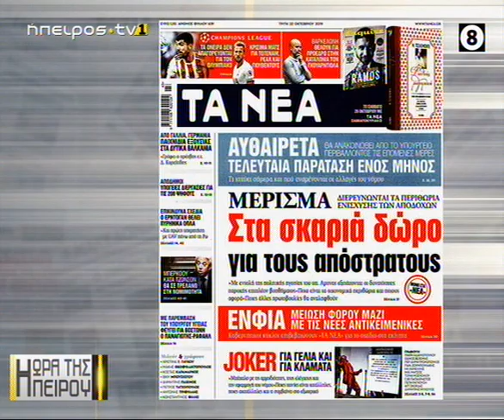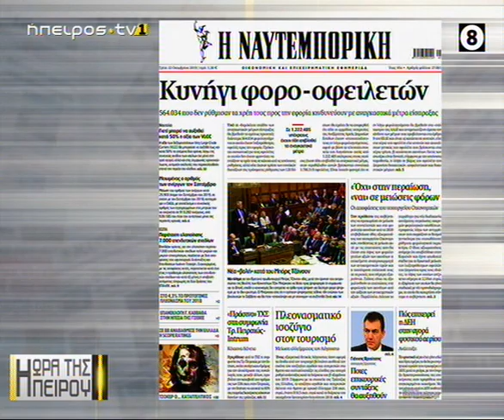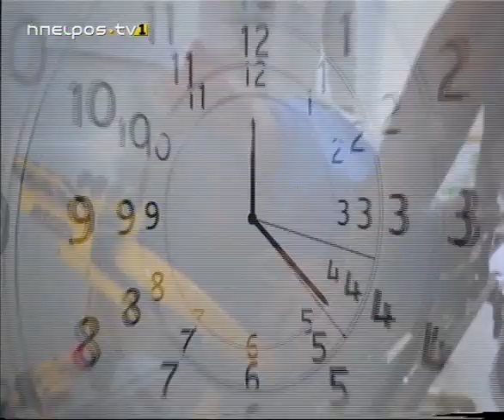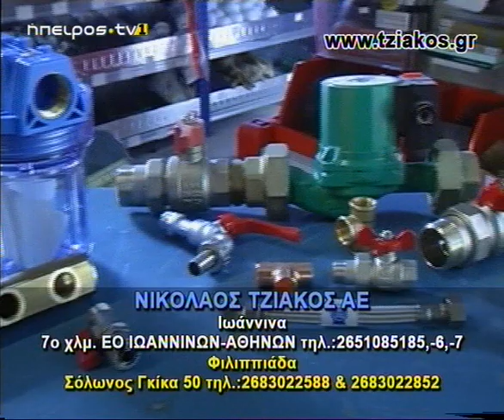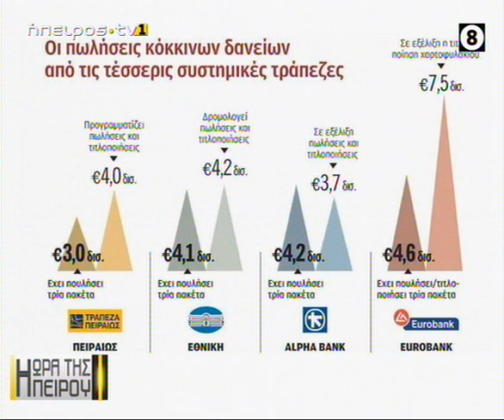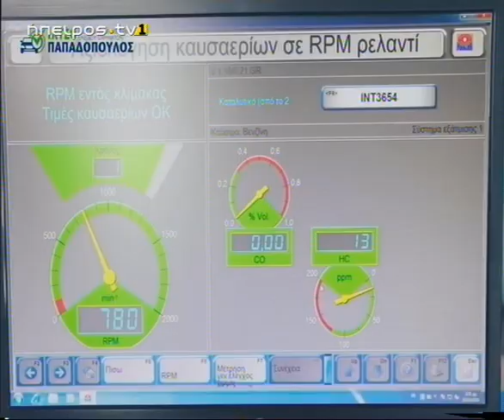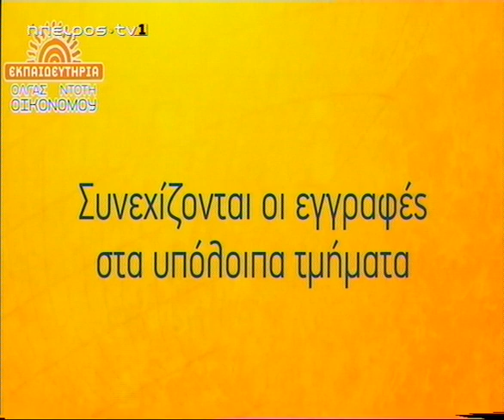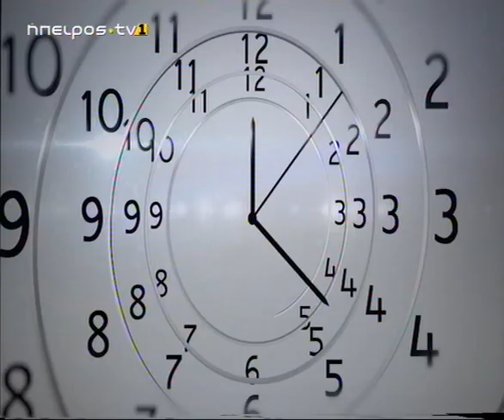Μεσημεριανό μαγκαζίνο | Η ώρα της Ηπείρου | 22/10/2019